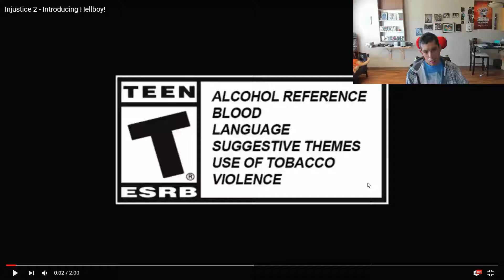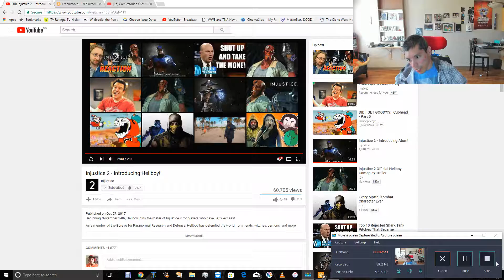Injustice 2 - Introducing Hellboy! Reaction